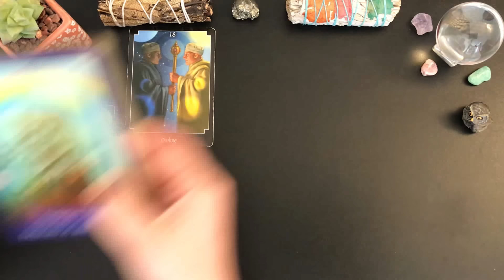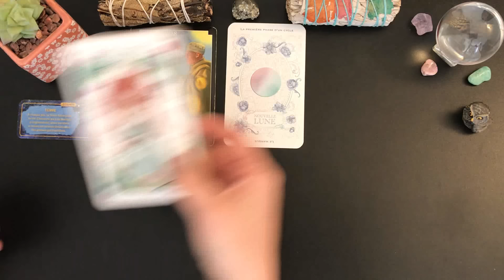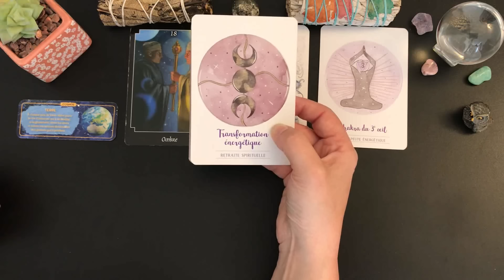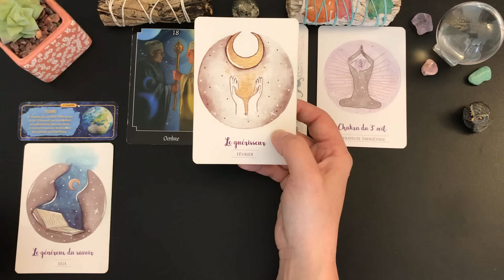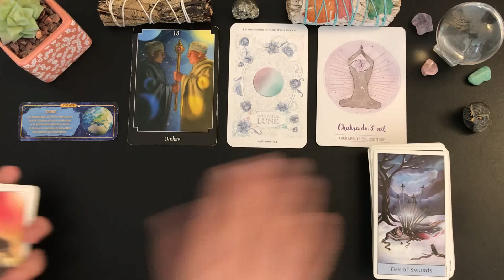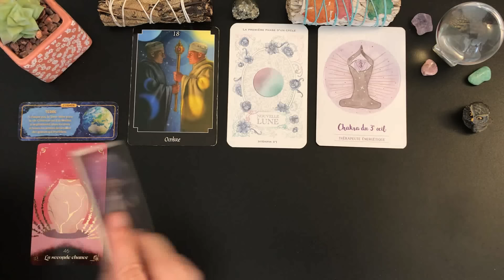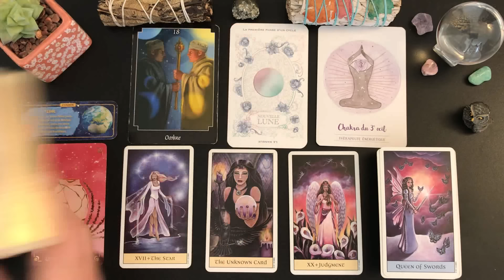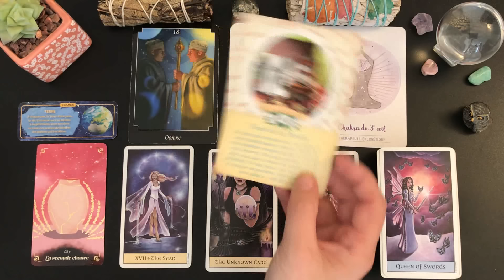TIRAGE DU JOUR🌺MERCREDI 24 AVRIL🌺NOUVELLES INFOS, NOUVEL ENGAGEMENT, UNE SECONDE CHANCE POSSIBLE